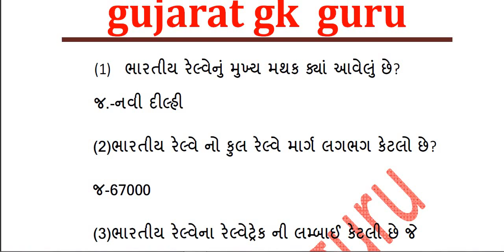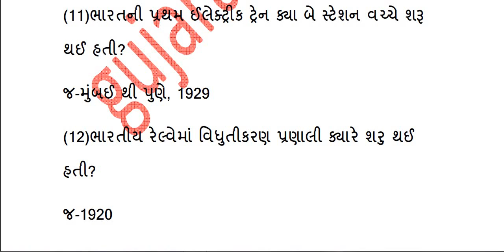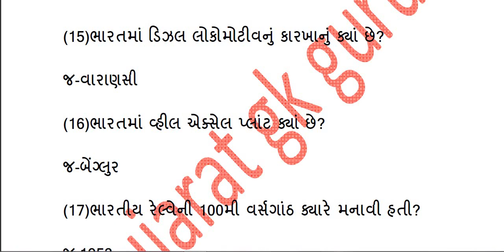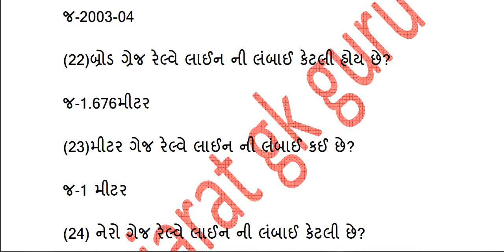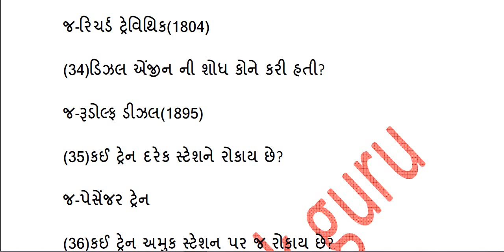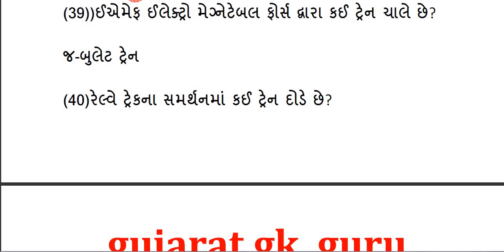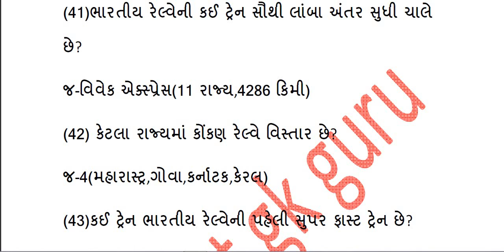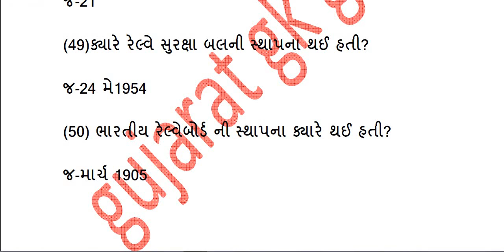railway group d gujarat old paper solution || 26 Year most imp MCQ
railway groupd D gujarat old paper solution in gujarati  26 year most imp mcq
about this video most imp railway group D 2018 exam gujarat old paper solution in gujarati

railway book

Useful Books For
 Indian History.

gujaratgkguru